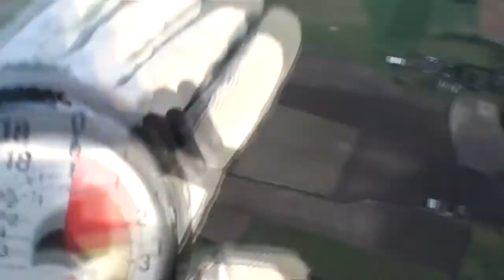See Me Skydive - Netheravon - Inna Korzhevskaya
A Skydiving video from See Me Skydive - Netheravon - Inna Korzhevskaya's skydive!